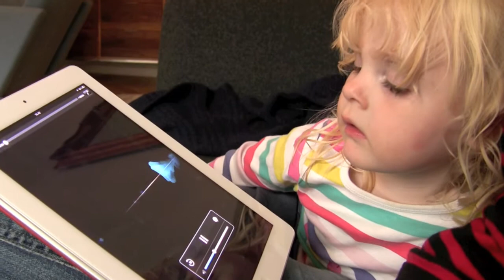Den ultimative TV stue - TEASER